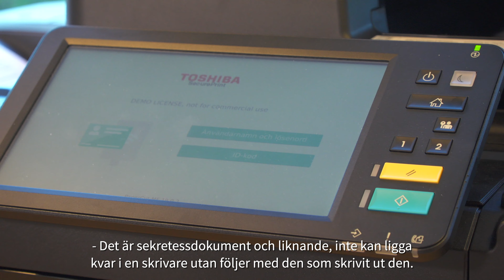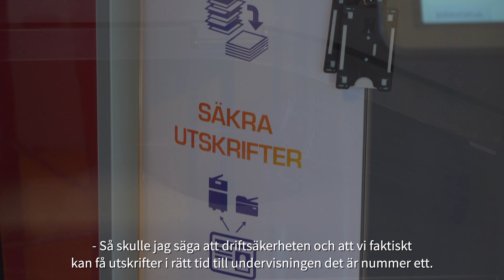TOSHIBA & BRITISH SCHOOLS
Kundfilm om utskriftslösningar: "Dokumenthantering och skrivarlösning genom Toshiba follow-me-print, ger även British Schools möjligheten att minska sina onödiga utskrifter och nå sitt hållbarhetsmål, att sänka sitt totala antal utskrifter. Något som också ger en kostnadsbesparing."